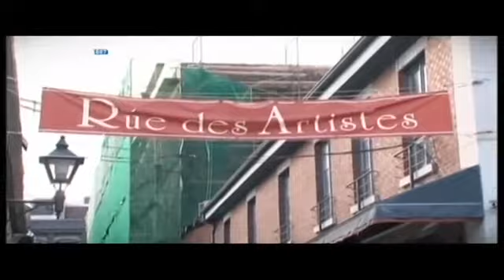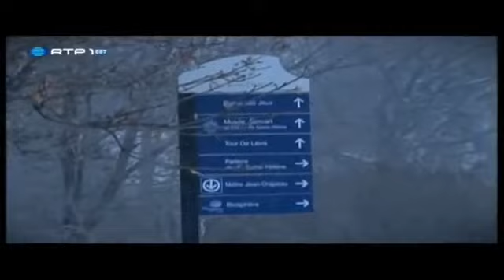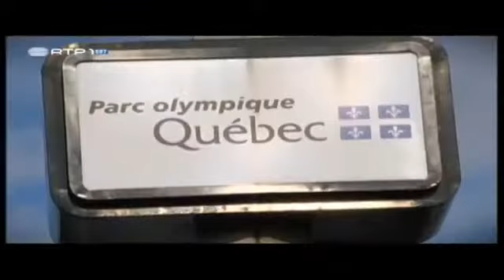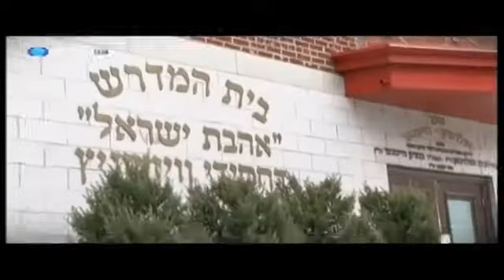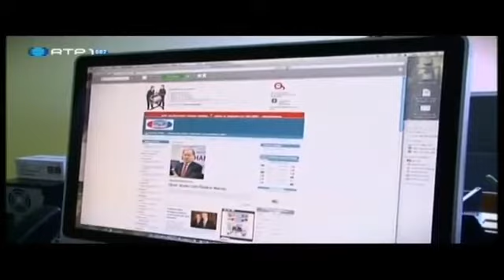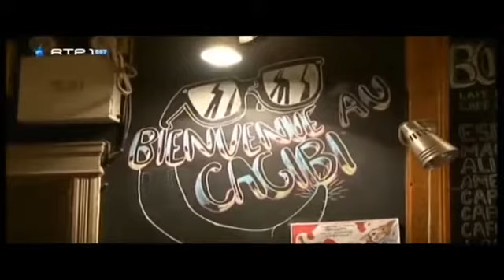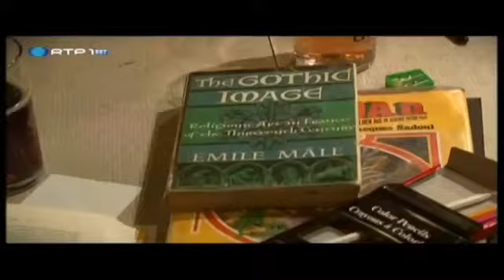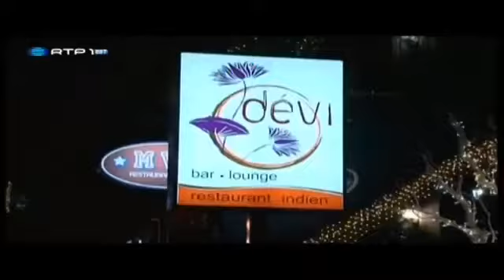Portugueses Pelo Mundo -- Montreal, Canadá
Ana Araújo, 26 anos, auditora de conteúdos, natural de Trofa. Vamos encontrar-nos com a Ana no Parque Jean Drapeau na Île de Sainte - Hélène. Seguimos até à Igreja St. Michel, na sua.

Parte 2 : TORONTO Esta terceira temporada do Portugueses pelo Mundo começa com a capital financeira e do entretenimento do Canadá: Toronto..